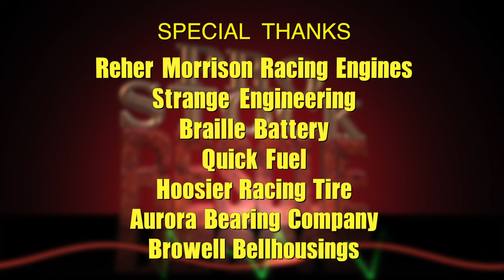Pro Stock Rescue Episode 1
Watch the transformation and build of the Reher Morrison Camaro. Joined by the late, great pro stock racer Tony Christian and others...